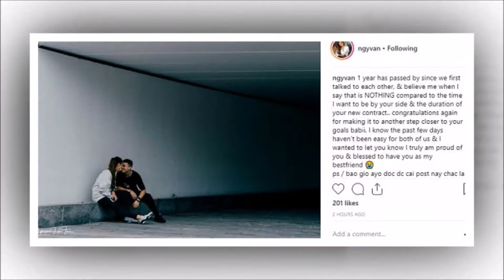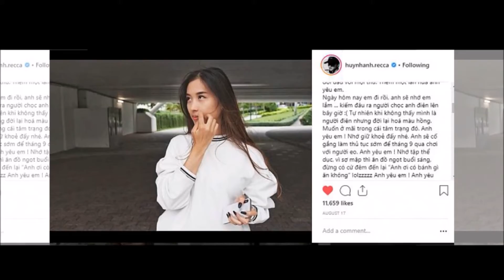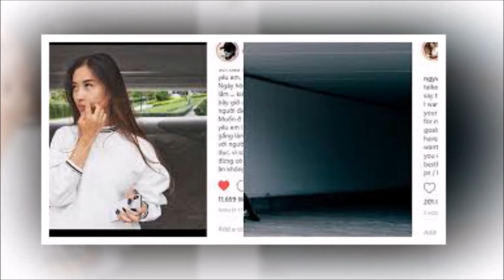Không uổng công thức khuya đăng ảnh bạn gái, Huỳnh Anh được người yêu nhắn ngọt ngào thế này!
Không uổng công thức khuya đăng ảnh bạn gái, Huỳnh Anh được người yêu đền những lời nhắn ngọt ngào thế này!